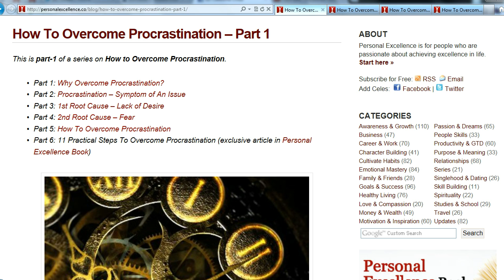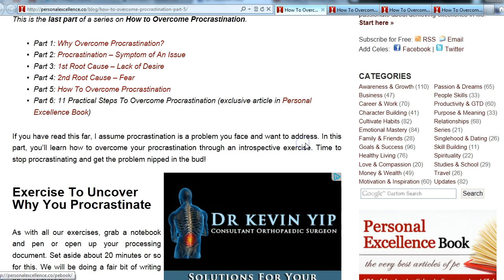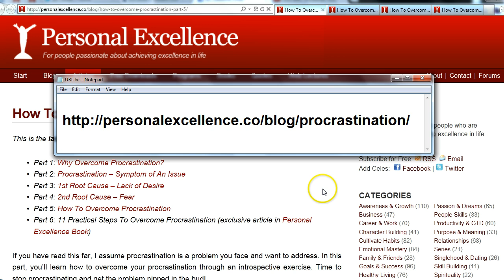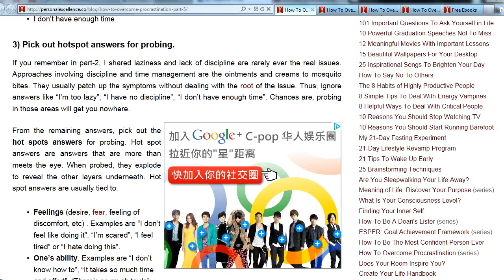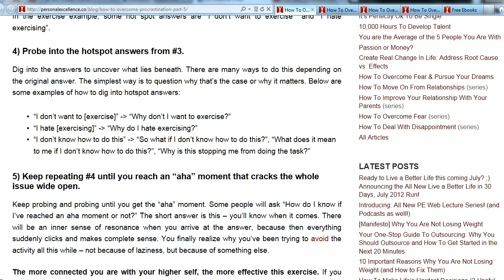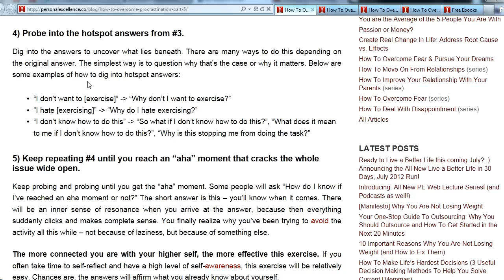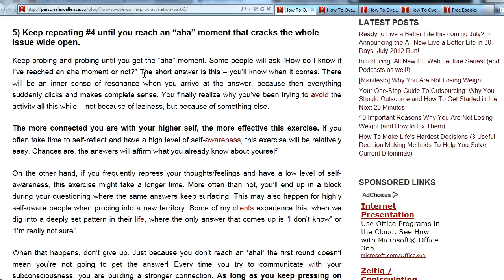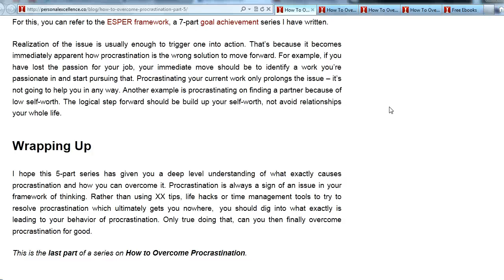How To Overcome Procrastination | PersonalExcellence.co